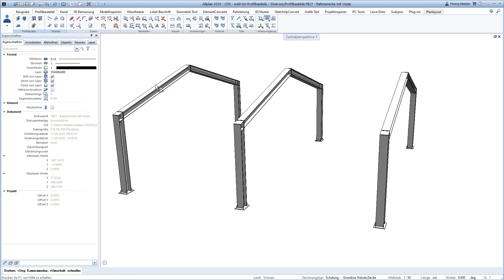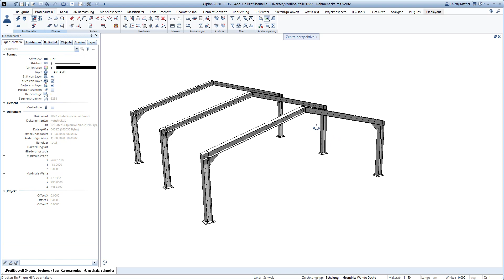Allplan Add-On Profilbauteile | Rahmenecke mit 3eck-Voute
Allplan 2021 - Allplan 2024

Die Funktionen dieses Allplan Add-On's gehen weit über die bestehenden Basis-Funktionen hinaus. Ob Sie Übersichtspläne erstellen, Industriehallen modellieren oder eindrückliche Fachwerke für die Devisierung benötigen, hier ist die Lösung. Ein grosses Augenmerk legen wir dabei auf die einfache Modifikation aller Parameter. Attribute wie Profiltypen, Stahlgewicht, Oberflächen usw. lassen sich jederzeit beschriften und auswerten.
Das alles kombiniert mit einer leichtgängigen und intuitiven Bedienung weiss zu überzeugen.

Erfahre in diesem Videotutorial über das Allplan Add-On Profilbauteile die neuen Features der Version 1.0.0.2, einschließlich der Wouten-Funktion zur einfachen Eingabe von Aussteifungen an Rahmenecken. Entdecke, wie mit dem Multi-Edit mehrere Träger gleichzeitig modifiziert werden können und wie symmetrische Fachwerke erstellt werden können.